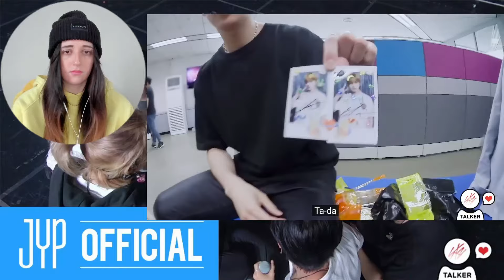Stray Kids : SKZ -TALKER Ep.25 & 26 & 27 REACTION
Please they are just so funny 😭 if you're new here please like, subscribe and join the Mayflies family and turn on notifications and I will see you in the next reaction, Borahae xoxo.